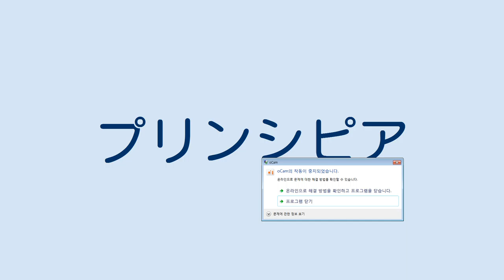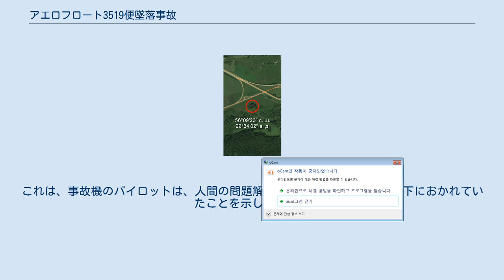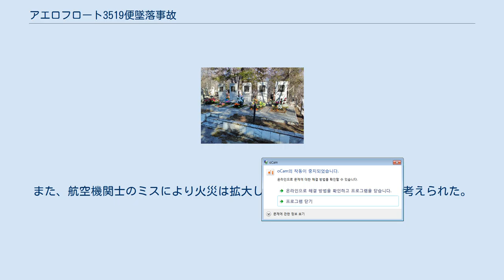アエロフロート3519便墜落事故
アエロフロート3519便墜落事故（アエロフロート3519びんついらくじこ）は、1984年12月23日 に発生した航空事故である。
クラスノヤルスク空港発イルクーツク国際空港行きだったアエロフロート3519便（ツポレフ Tu-154B-2）が飛行中に第3エンジンが故障した。
パイロットは緊急着陸を試みたが、機体は滑走路から3km地点に墜落した。
 事故機のツポレフ Tu-154B-2（CCCP-85338）は、1979年4月19日に製造され、10日後にソ連の民間航空局に引き渡された。
3基のクズネツォフ NK-8-2Uを搭載しており、事故時の総飛行時間は8,955時間で、3,581サイクルを経験していた。
 3519便は、現地時間22時08分にクラスノヤルスク空港を離陸し、およそ879km離れたイルクーツク空港へ向かった。
事故当時の天候は良く、視界も良好であった。
機体は4,900フィート (1,500 m)まで正常に上昇し、管制官から18,700フィート (5,700 m)までの上昇を許可された。
 22時10分49秒、高度6,690フィート (2,040 m)をおよそ260ノット (480 km/h)で飛行していた時に爆発音が鳴った。
第3エンジンのコンプレッサー・ディスクが破壊され、回転数が急激に低下した。
破損により、エンジン内の消火装置と配線、燃料パイプが損傷を受けた。
エンジン内では火災が発生したが、コックピットでは複数の警報が作動したことにより、問題の特定が困難になった。
また、非対称な推力により機体が右に旋回し始めた。
これに対して、パイロット達は補助翼と方向舵を使って修正した。
機体は2,150フィート (660 m)で水平飛行に移った。
 航空機関士は第2エンジンの振動について機長に報告し、火災警報が作動した。
機長はどのエンジンで火災が発生しているか判断できなかったため、第2エンジンを停止するように指示した。
航空機関士は第2エンジンを停止させ、この時機長は管制官にエンジン火災を報告した。
管制官は、空港へ引き返して着陸することを許可した。
 エンジンの破裂から12秒後、機長は推力を対称にするために第1エンジンと第3エンジンをアイドルにするよう言った。
しかし、航空機関士は正常な第2エンジンを誤って停止したことに気付き報告した。
機長と航空機関士はエンジンの状態を確認し、第1エンジンが正常に動いており、第2エンジンがシャットオフされ、第3エンジンが火災を起こしていると判断した。
航空機関士は第3エンジンの消火装置を作動させたが、燃料遮断弁を閉鎖することを失念していた。
これにより、消火装置を作動させたにも関わらず、火災は悪化していった。
炎は機体尾部に燃え移り、補助動力装置や第2エンジンにまで延焼した。
 機長と航空機関士は第2エンジンは停止していると認識していたが、実際にはアイドル状態で回転していた。
しかし、火災により第2エンジンの制御装置は破壊されつつあった。
航空機関士が第2エンジンの再起動手順を実行し始めた時、エンジンが突然離陸推力で回転し始めた。
航空機関士はエンジンの始動を報告したが、機長はスロットルを動かしてもエンジンが反応しないことに気付いた。
仕方なく、第2エンジンを停止するよう航空機関士に指示し、航空機関士は第2エンジンを停止させた。
ところが、航空機関士はこの時も燃料遮断弁を閉鎖することを失念し、火災は急速に悪化した。
パイロット達は、緊急着陸へ向けて機体を420キロメートル毎時 (230 kn)まで減速させ、高度175メートル (574 ft)まで降下した。
 第3エンジンの破裂から4分半後、機体は右へ傾き始めた。
パイロットは方向舵を使い機体を修正しようとしたが、機体は反応しなかった。
この時、機体の油圧バルブに繋がる電線が火災の影響で短絡を起こし、油圧装置が全て使用不能となっていた。
 墜落地点 旧バダリク墓地の第16区画にある乗員の追悼碑 傾斜が増加したため、機長は第1エンジンを最大出力にしたが、機体は急速に降下した。
22時15分、機体は右に50度近く傾いた状態で墜落した。
墜落時の速度は425キロメートル毎時 (229 kn...